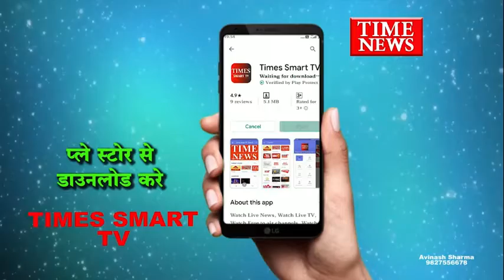देर रात अज्ञात चोर ने लेब के ताले तोड़कर नगदी और दो मोबाईल फोन चोरी कर ले भागा